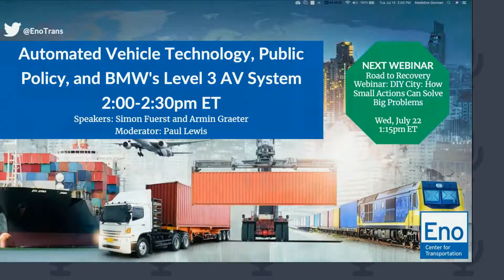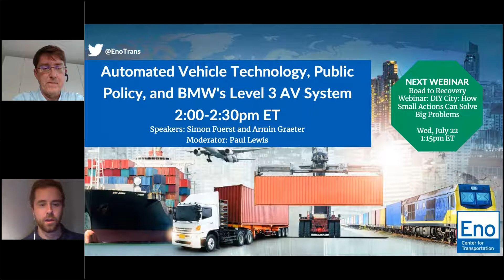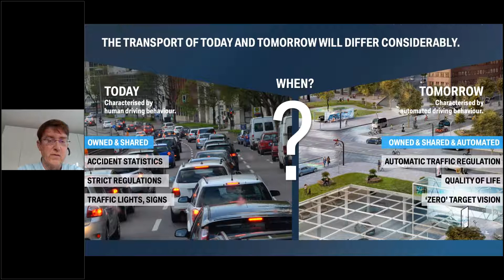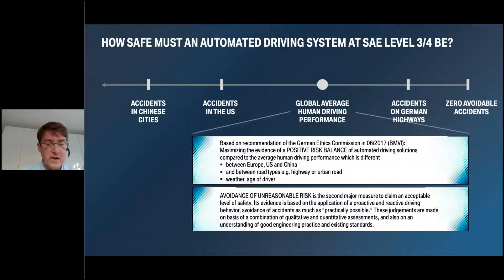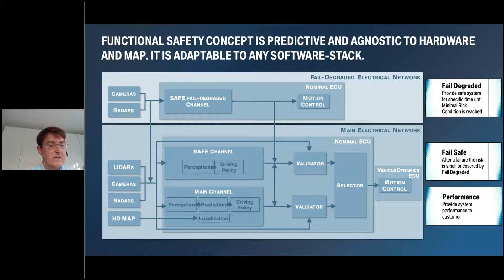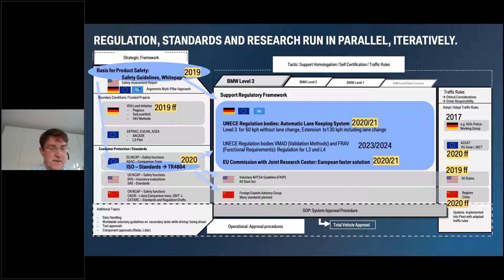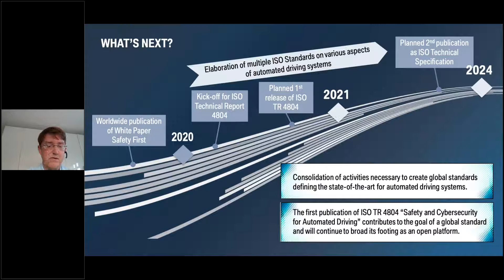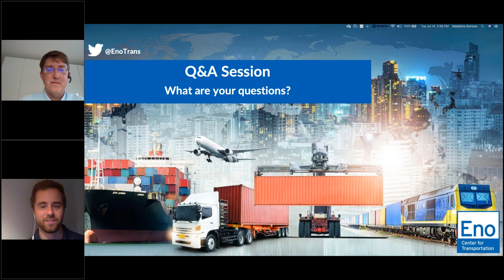Webinar: Automated Vehicle Technology, Public Policy, and BMW's Level 3 AV System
While much of the transportation-related news has been focused on COVID-19 recovery, automated vehicle technologies are quietly progressing behind the scenes. The National Highway Traffic Safety Administration’s (NHTSA) recently posted a new Voluntary Safety Self Assessment for BMW’s Level 3 automated vehicle system. Join a discussion with experts from BMW to hear about their Level 3 system, learn about current AV development, and get insights as to where AV policy might be headed.

Speakers:
Simon Fuerst, Principal Expert for Automated Driving Technologies, BMW Group
Paul Lewis, Vice President of Policy and Finance, Eno Center for Transportation